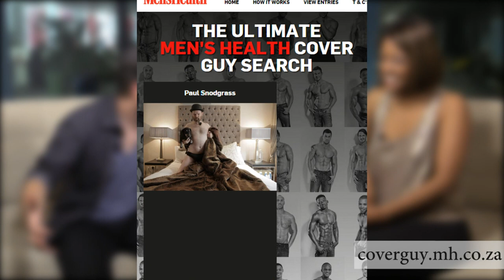Do you think Paul Snodgrass should be on the cover of Men's Health? Social media says yes